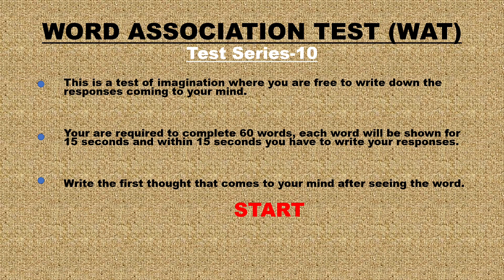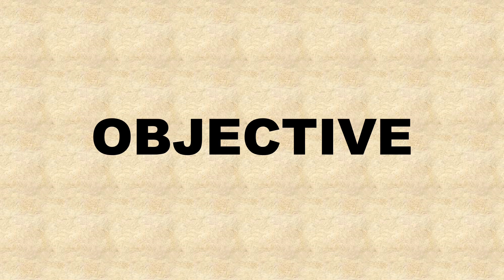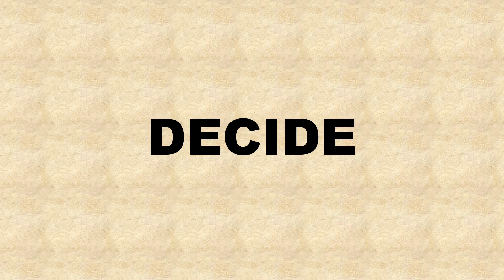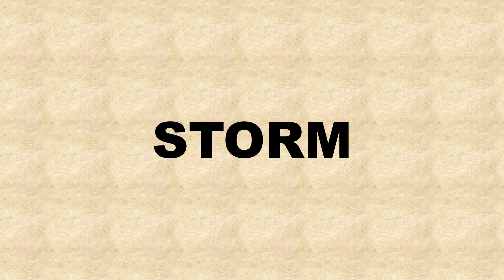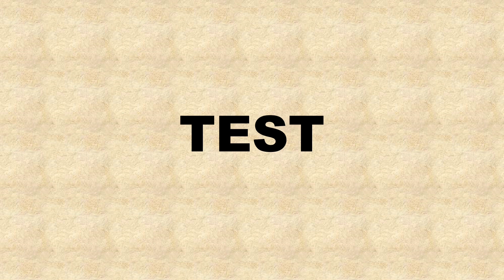Words Association Test Practice Set Series -10 || SSB WAT Practice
This is a practice set for words association test in SSB. Kindly follow the time strictly.